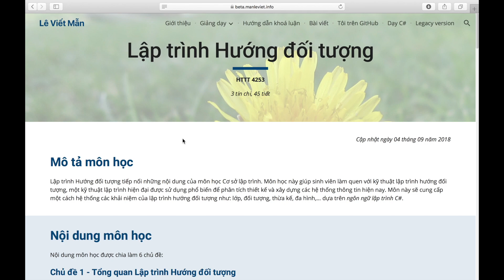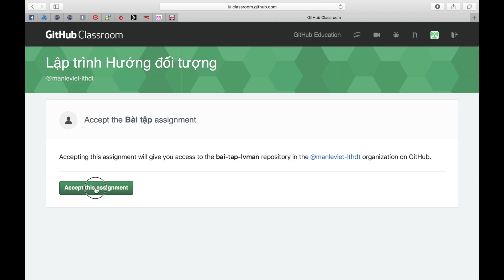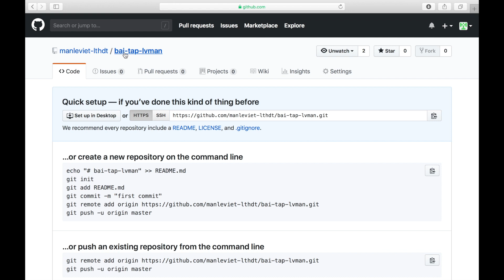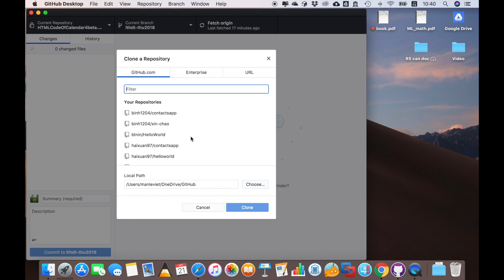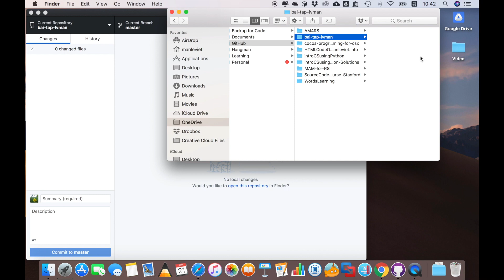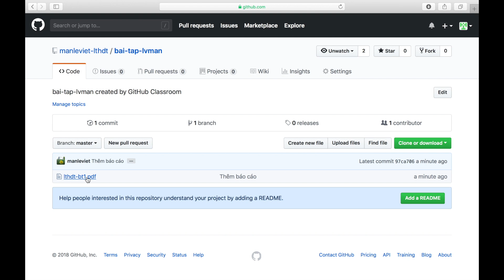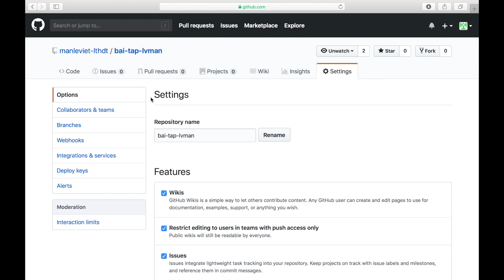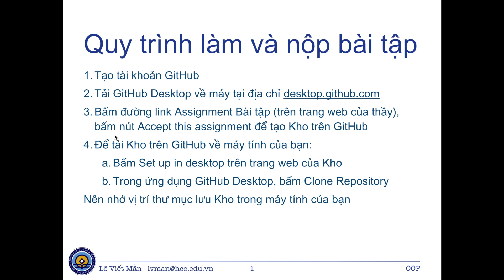Hướng dẫn làm và nộp bài tập Lập trình Hướng đối tượng ver 2